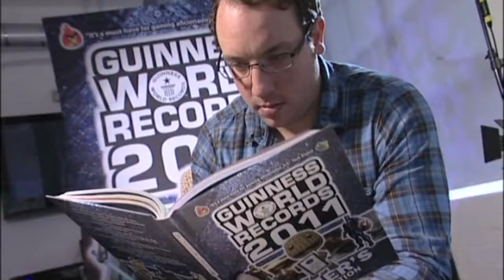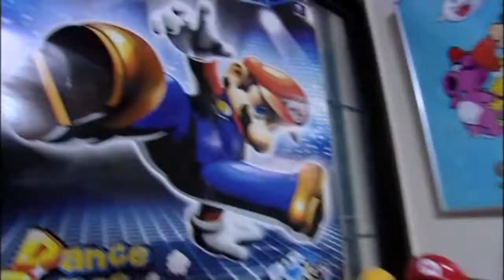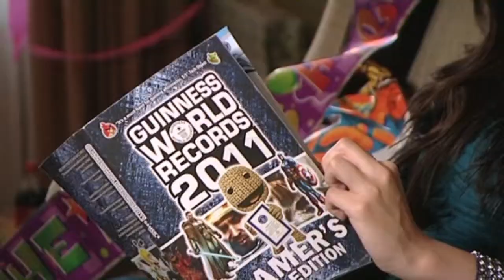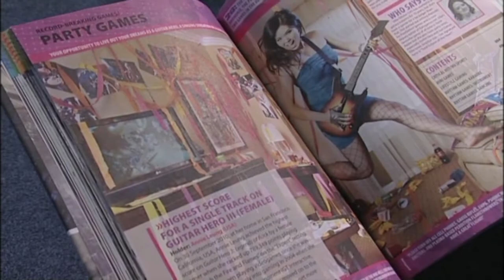Guinness Book of World Records "Gamers Edition 2011"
Promotion video for Guinness' "Gamers Edition" for 2011